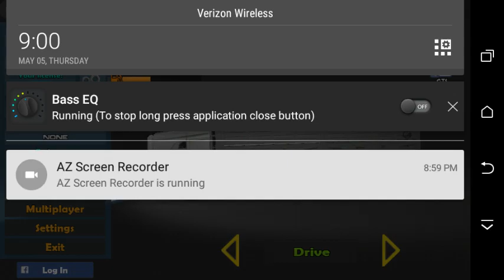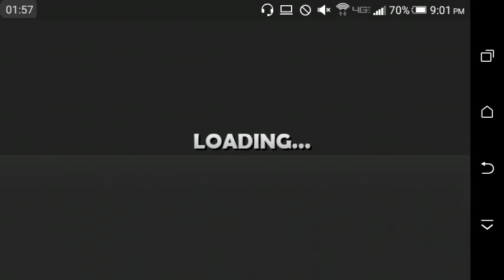Grand Truck Simulator) Driving crazy